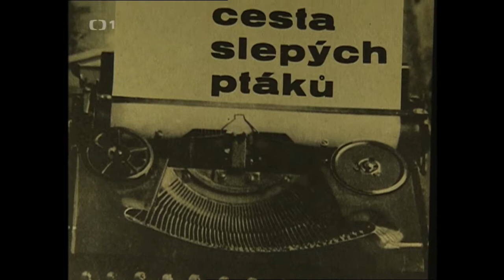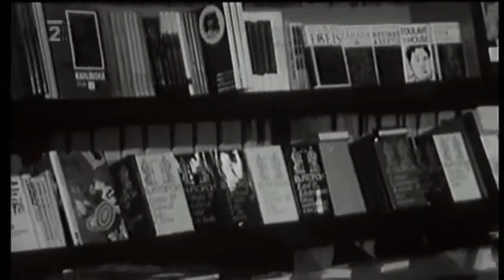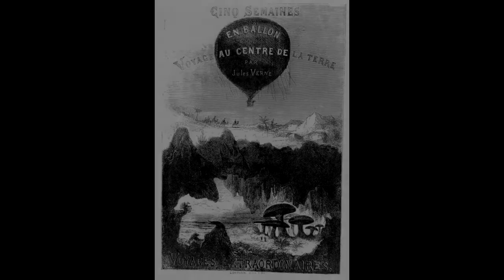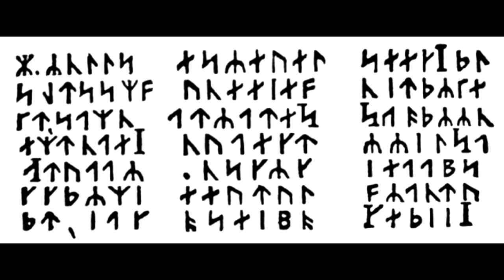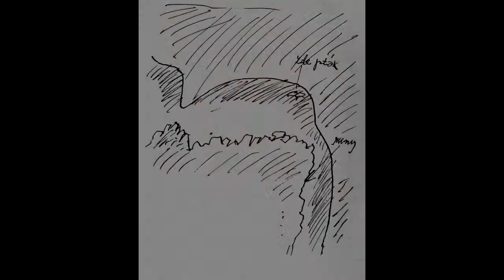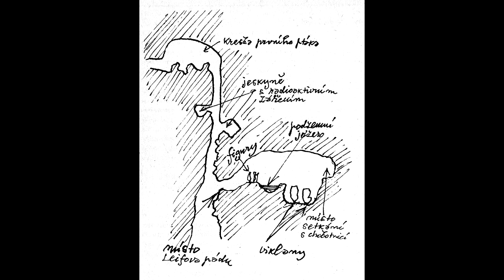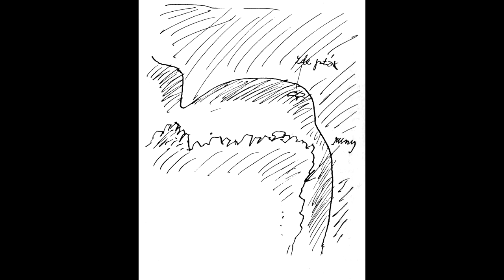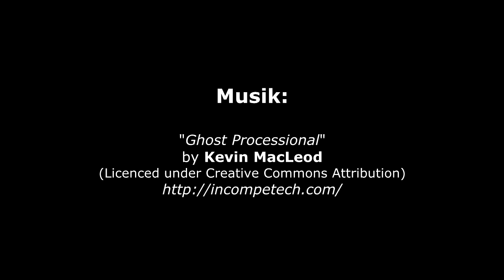Phantastik aus CZ | ep. 01 | Der Weg der blinden Vögel | Inhalt & Analyse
In der Tschechoslowakei der 60er und 70er Jahre war Ludvík Souček der populärste und kurzweiligste Verfasser von Science Fiction. Sein atmosphärischer Roman "Cesta slepých ptáků" (Der Weg der blinden Vögel) aus dem Jahr 1964 erlangte unverzüglich Kult-Status und wurde von Jung und Alt gelesen. Souček spekuliert darin über ein Geheimnis, das Jules Verne ins Grab genommen hatte. Die Spur führt hierbei nach Island. Doch nicht alle waren von Souček, dem hochbegabten Zahnarzt und Sonntagsforscher begeistert. Seine politische Gesinnung war umstritten.

# Bildquellen #
Dennis Jarvis: "Czech-03594 - Prague" (Creative Commons, BY-SA 2.0)
Axel Kristinsson: "Snæfellsjökull in the Morning" (Creative Commons, BY 2.0)
Berit Wallenberg: "Reykjavik, vintage photo" (Wikimedia, Creative Commons)
"Reykjavik, Busses, in the 1960s" (copyright unknown)
Will Tate: "Douglas A-3 Skywarrior in Keflavik"
"A periodic table of chemical elements with origins" by Jennifer A. Johnson/The Ohio State University; NASA; ESA

# Illustrationen aus dem Buch #
Kamil Lhoták (nakladatelství ALBATROS)

# Videoaufnahmen #
Dokumentarisches Videomaterial rund um Ludvík Souček
entstammt Česká televize (ČT), aus den Sendereihen
"Detektor" und "Příběhy slavných".

"Footage of Soviet rally" taken from "uee mirfee" (YouTube).